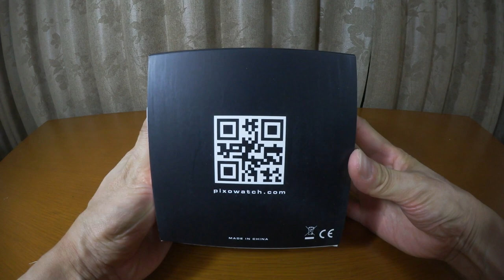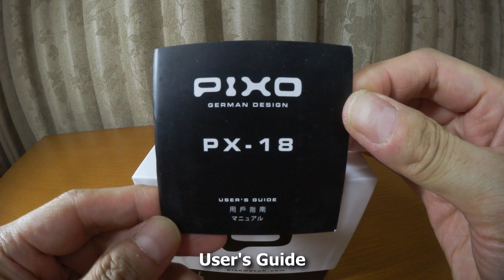PIXO PX-18 Aircraft controlpanel designed watch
PIXO PX-18 Cool watches

Concept:
Aircraft controlpanel inspired.
Strong heavy duty design for ultimate outdoor usage.

Honored with the Silver Award of "A' design award 2016(Italy)"